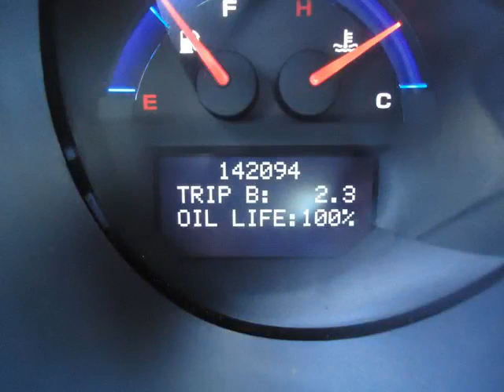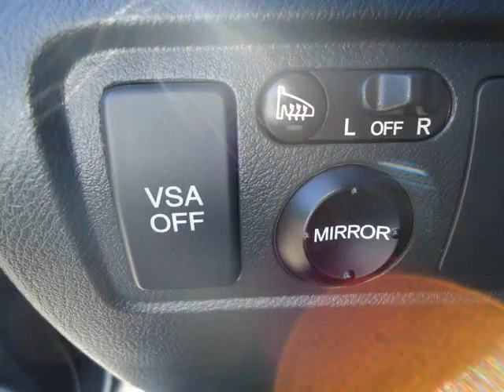EEC Motors - 2006 Acura TL NAV Remote Starter WARRANTY Heated Leather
EEC Motors - 2006 Acura TL NAV Remote Starter WARRANTY Heated Leather 803767